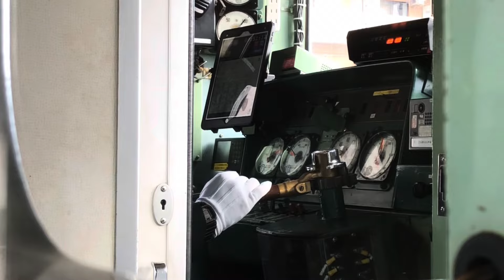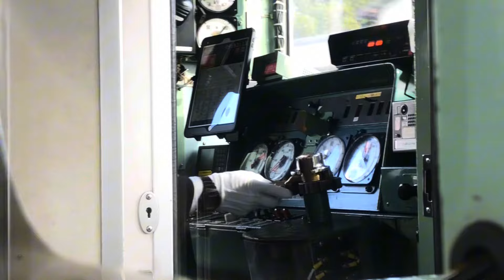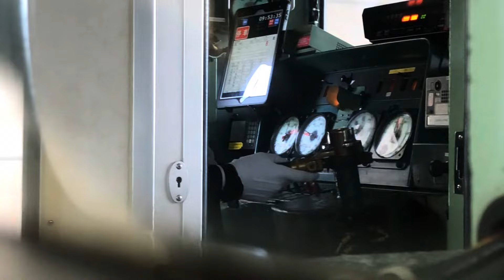【プロの手捌き】415系運転台観察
2つあるマスコンを自在に操り運転の難しい国鉄型を動かす姿、まさにかっこいいの一言です！